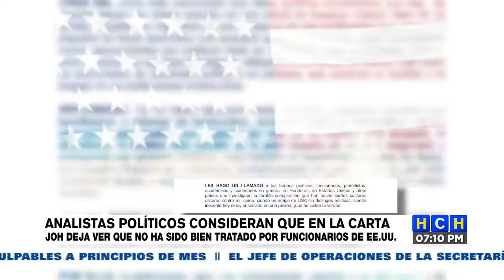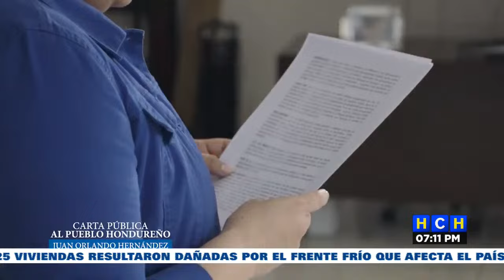Analistas políticos consideran que en la carta JOH deja entrever sentirse maltratado